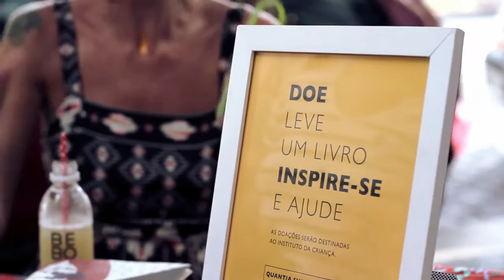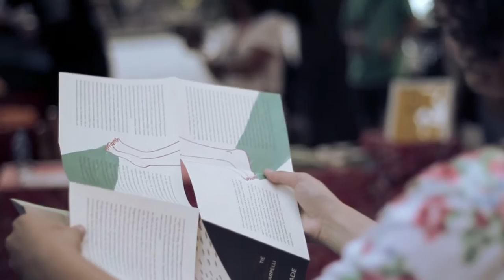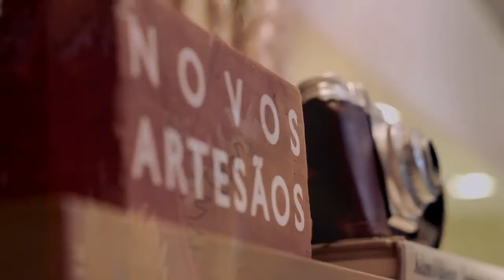Metrônomo #1 - Letícia Novaes e Tiê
Lançamento dos dois mini-books de Tiê e Letícia Novaes.